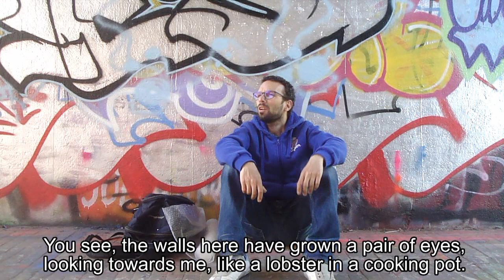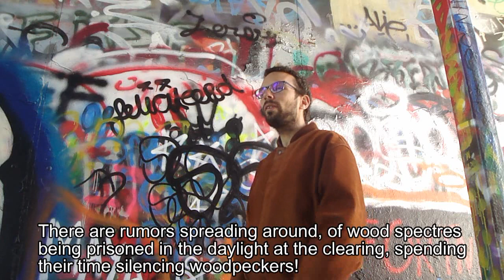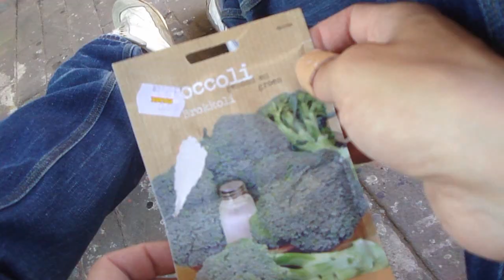The Woodpecker Crisis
Never judge a beak by its cover!